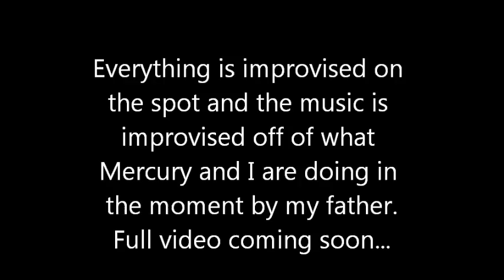FDH Liberty Dancing Improv project (Sneek Peek)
Here's a Sneek peak at an exciting new upcoming FDH project! This Liberty Dancing is completely improvised and the Music is completely improvised on the spot by my father Jack DeJohnette in response to our movements. It was pure joy!